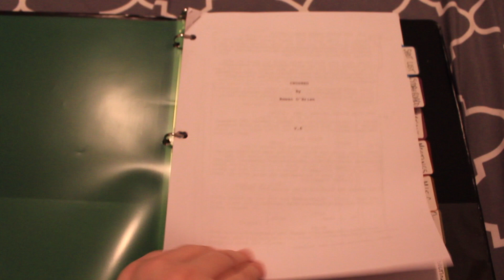Cine Storyboard Example #1 "CRUSHED"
all by Haley O'Halloran

song: what a pleasure by beach fossils (2x slowed)